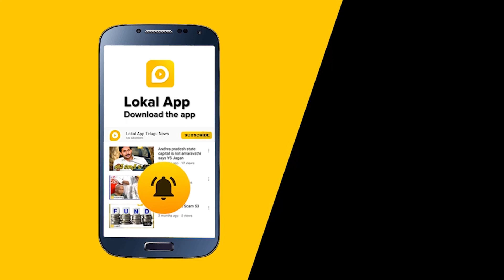నా భార్యను ఉరితీయండి... దీప్తిశ్రీ తండ్రి ఆక్రందన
Lokal App is a popular and fastest local news app across Telangana and Andhra Pradesh. We provide the fastest local news and information in all the districts in Andhra Pradesh and Telangana. Lokal app gives you full coverage about political news, crime news, video news, national level news and all trending news across the globe. It also provides information about the job opportunities that are present in both government and private organisations. For those who are looking for news and jobs this is a perfect platform in AP and Telangana states.